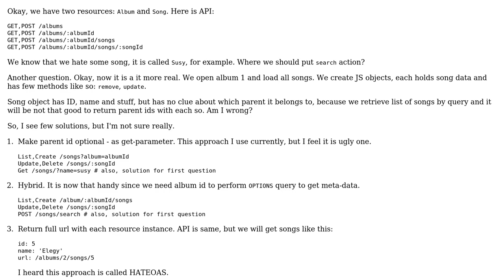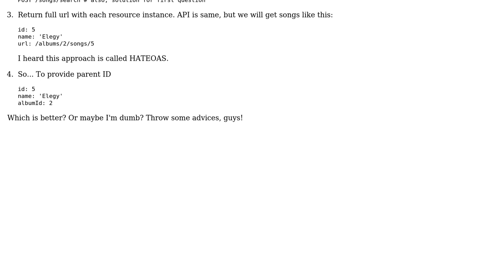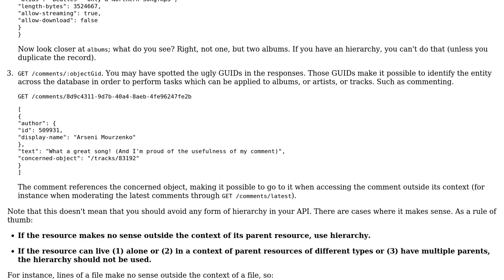Software Engineering: Nested REST urls and parent id, which is better design?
With thanks & praise to God, and with thanks to the many people who have made this project possible! | Content (except music & images) licensed under CC BY-SA | Music | Images & others | With thanks to user dt0xff user Arseni Mourzenko and the Stack Exchange Network Trademarks are property of their respective owners. You are responsible for your own actions.